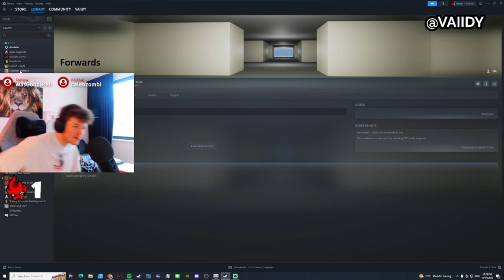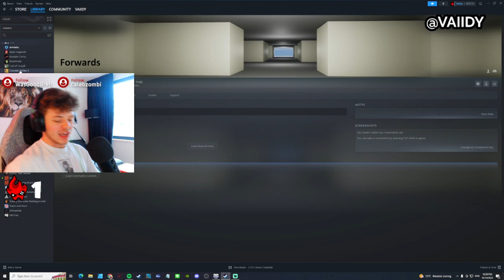THE MOST MOTIVATIONAL GAME EVER - Forwards